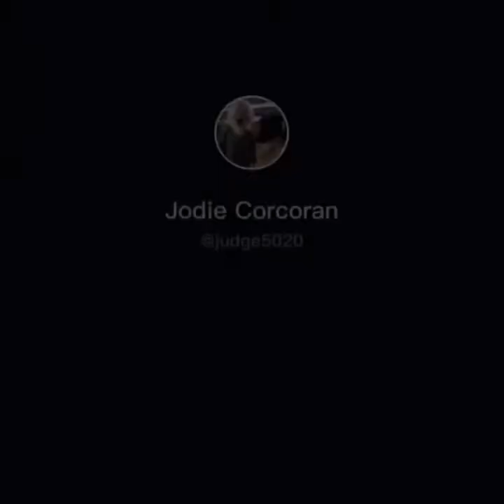top funniest animals 2021 compilation Awesome funny PETS AWW ANIMALS funny animal videos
high quality animals from the world video
you can watch this collection of ultimate wild animals collection in 8k ultra HD /8k TV in your TV for the living room, office lounge, waiting room business, apa at home, spa music, showroom, resturant and much more
play it in your samsung oled TV, smart TV samsung, sony TV device, samsung technology, roku,apple TV, chromecast, xbox, playstation 5 PSS, wii, smart TV AOC, 8k TV REVIEW, 8k TV 2020, 8k TV LG

create a unique atmosphere at your place and watch this nature relax video as a wonderful TV screensaver for a fully immersive experience
watch this wildlife video